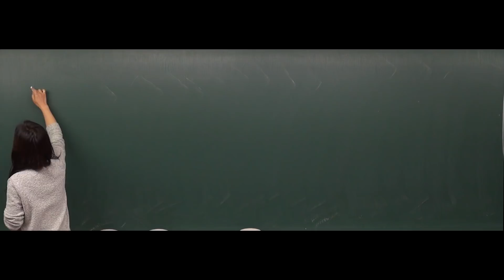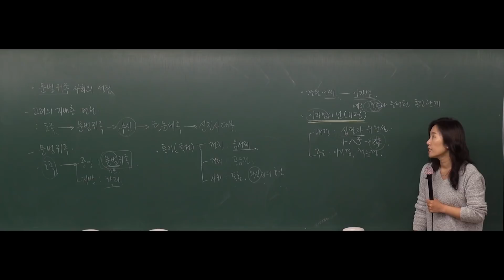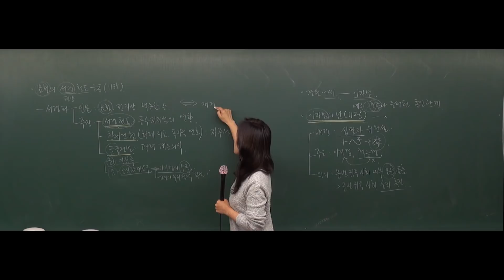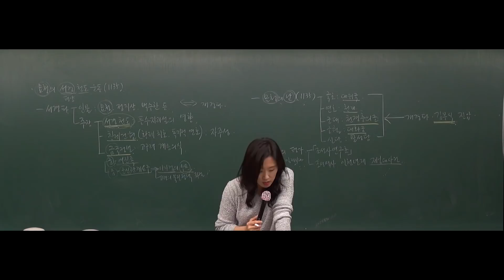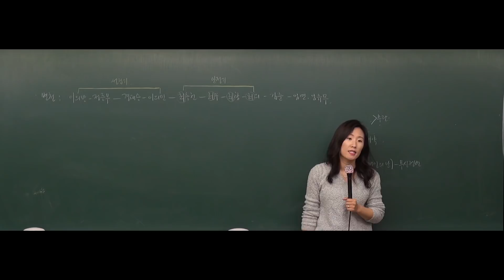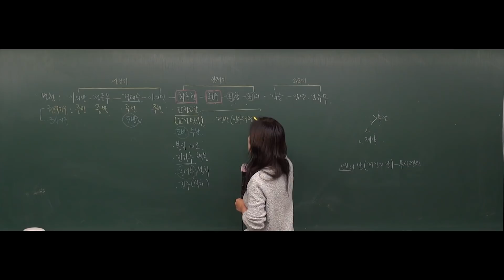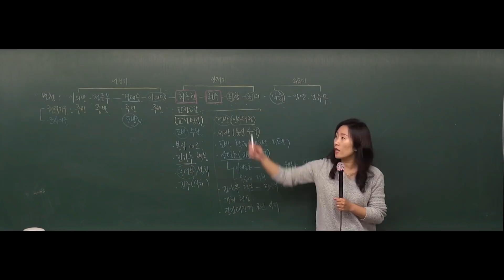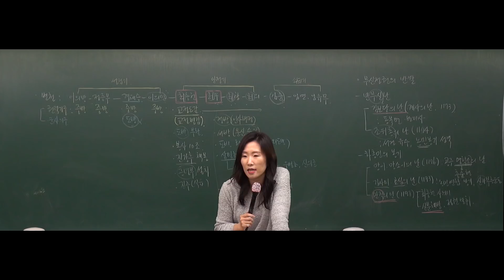[공무원한국사] 2019년도 9급공무원 한국사 - 28강 문벌귀족 사회의 성립과 동요 (255~ 266page) [조민주]